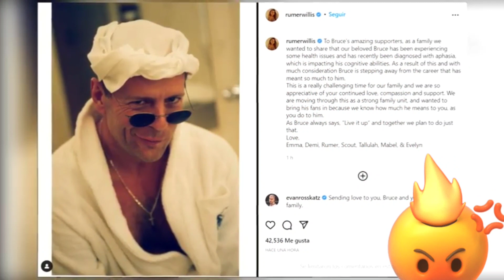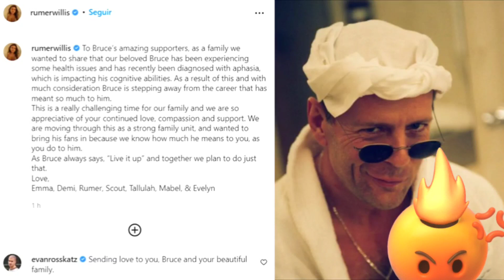😢🔥BRUCE WILLIS SE RETIRA DEL CINE. LUEGO DE QUE LE DIAGNOSTICARAN AFASIA